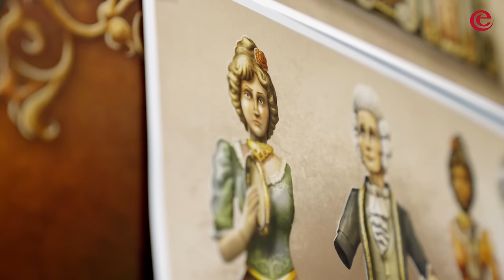Efteling making-of: Danse Macabre afl. 2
In de Efteling wordt hard gewerkt aan de nieuwe attractie Danse Macabre. 👷💪 Volg in 10 spannende making-of afleveringen het bouw-, ontwerp- en creatieproces.

Er gebeurt van alles in de Efteling! 😨 Het Huyverwoud, het themagebied van de Efteling-attractie Danse Macabre, neemt langzaam vorm aan door hard werken. In deze aflevering van 'Efteling making-of: Danse Macabre' laten we je alle plannen rondom het themagebied zien!

Danse Macabre: Nieuw in 2024 in de Efteling
Ontdek het griezeligste stukje Efteling met de huiveringwekkende attractie Danse Macabre, een souvenirwinkel, horeca en bijpassend entertainment. In deze attractie, vernoemd naar het beroemde muziekstuk, word je meegevoerd door een verhaal met de onvergetelijke muziek uit het Spookslot als rode draad. Het mysterieuze decor en het 20 meter hoge attractiegebouw zorgen voor een griezelervaring in de Efteling als nooit tevoren! 🐈‍⬛

👍 Wat vonden jullie van deze video? Laat het weten in de reacties, en niet vergeten: duimpje omhoog!

🔔 Abonneer je om niets te missen van de Efteling Neem ook een kijkje op onze andere social media kanalen of op en blijf op de hoogte van alles uit de wondere wereld van de Efteling.